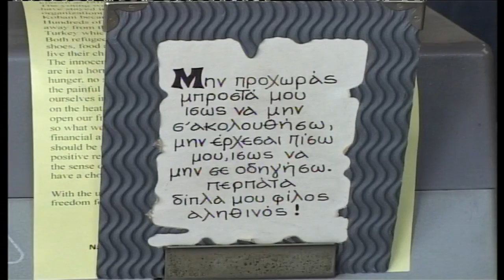Κύπριος συνταξιούχος έστειλε τη σύνταξή του στον Τσίπρα